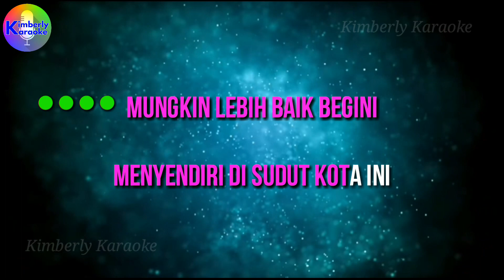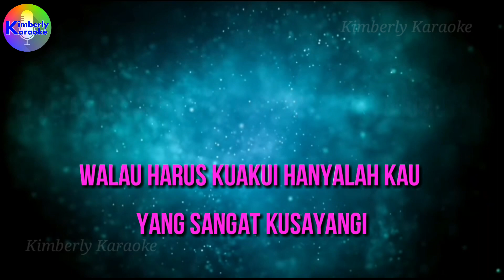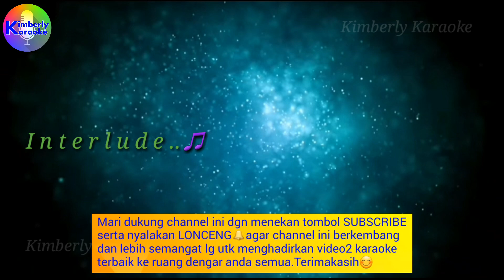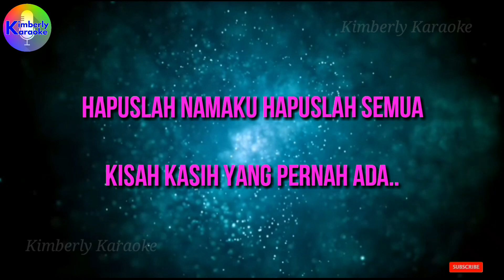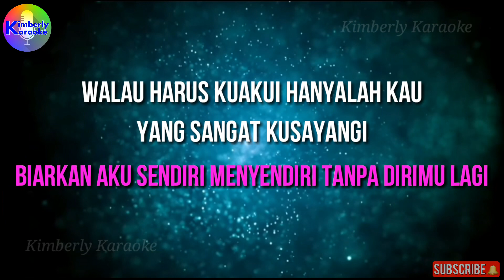WALAU HATI MENANGIS|Cipt.Pance F.Pondaag|KARAOKE & LIRIK(Bes=do/Wanita)